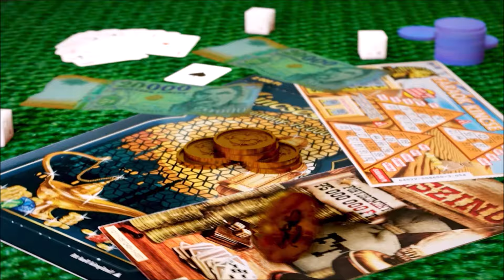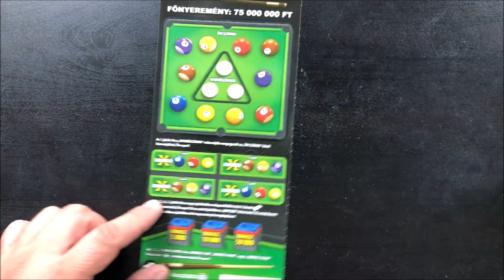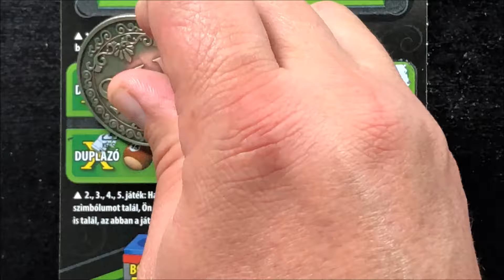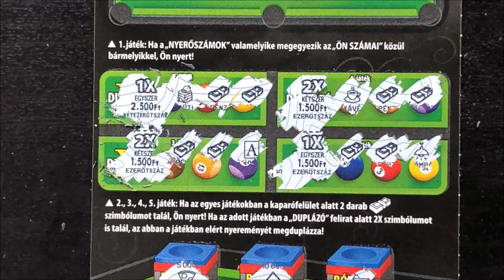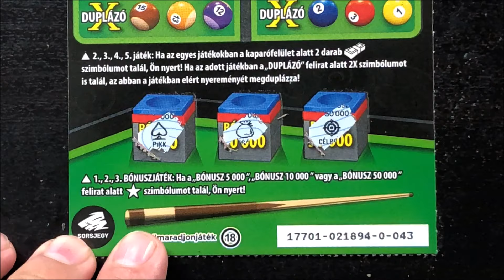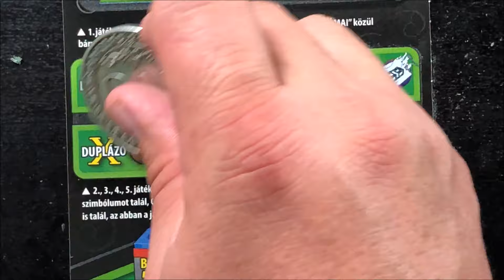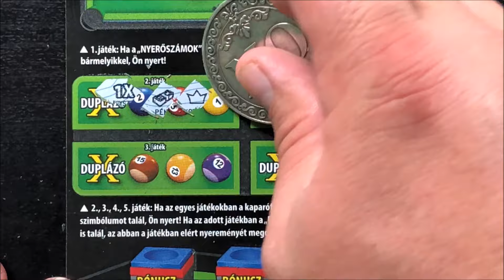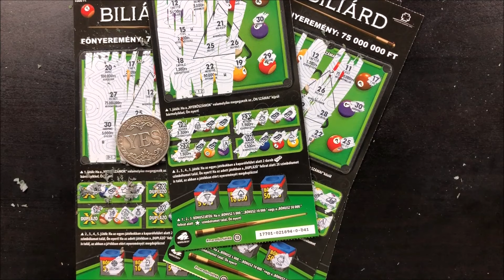Biliárd teljes pakk kaparás 9. rész, sorszámok: 041-045. Ott a NAGY! YES!